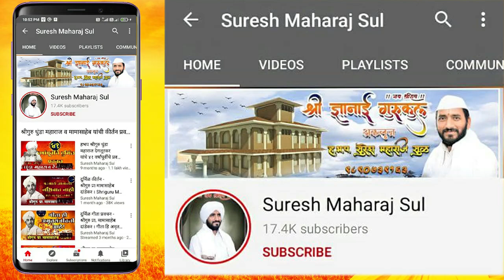आषाढीवारी निमित्त दुर्मिळ कीर्तन| पु. तुकाराम महाराज शास्त्री महामुनी आळंदी |Tukaram Maharaj Shastri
ह.भ.प.सुरेश महाराज सुळ या चॅनेलवरील ऑडिओ किंवा विडिओ डाउनलोड करून आमच्या परवानगी शिवाय इतरत्र टाकू नये, ही सक्त सूचना
मो.नं. ९८९०७३९१६३